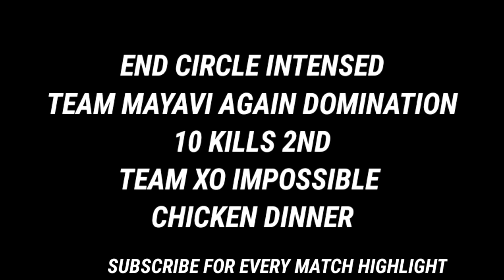Snax 1 v 3 || Team XO 13 Kills Chicken || Team Mayavi Again TOP 3 || BGIS ROUND 3 MATCH 2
Snax 1 v 3 || Team XO 13 Killa Chicken || Team Mayavi Again TOP 3 || BGIS ROUND 3 MATCH 2

Ignore tags;